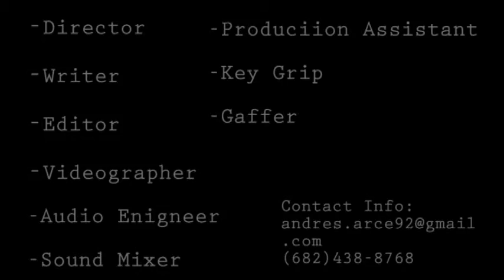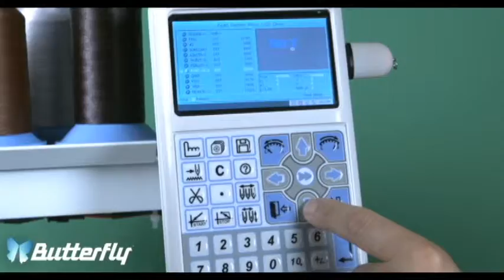Andres Arce Video Reel